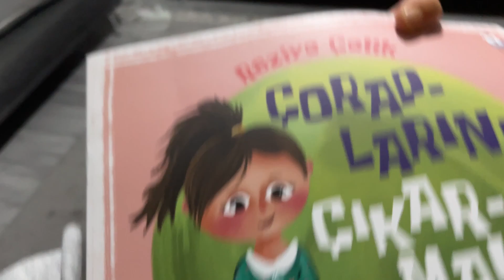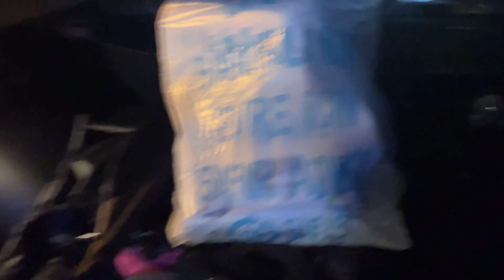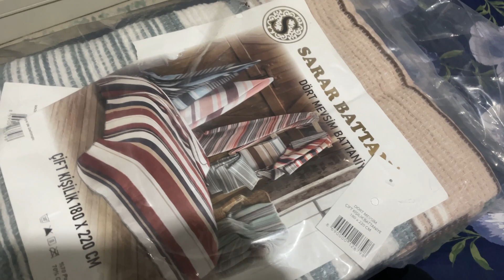DEPREMİN BİZE HATIRLATTIKLARI🥺MELEĞİM DERSTE İLK DEFA LİMON TATTI🍋GÜNLERCE YATABİLİRİM😪ZOR GÜNLER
Kanalımıza HOŞ GELDİNİZ❤️